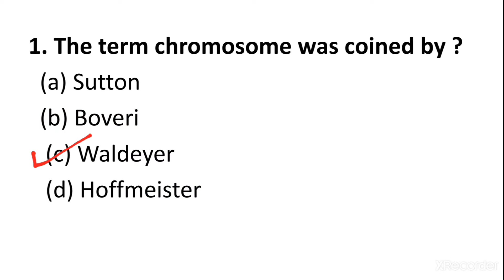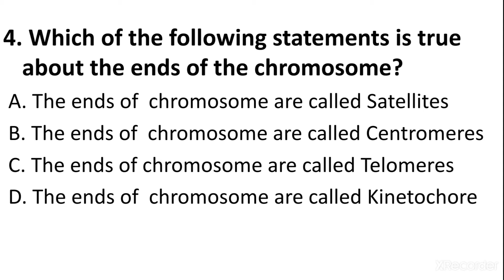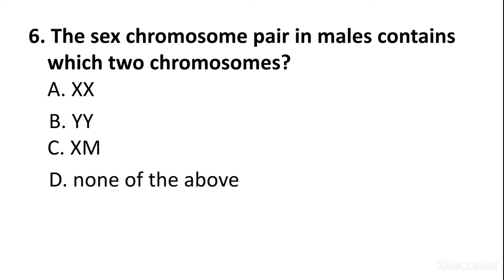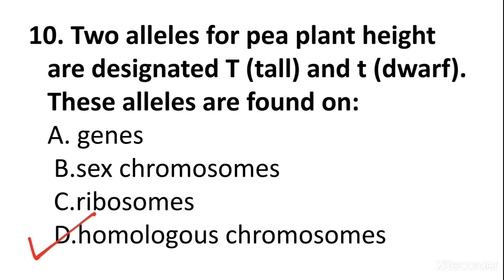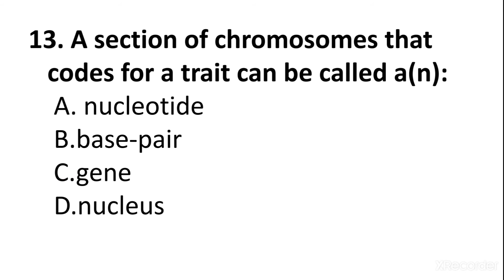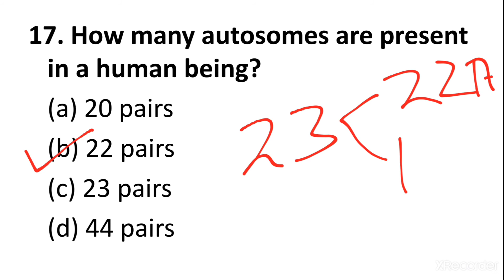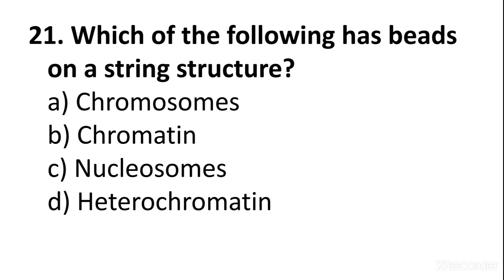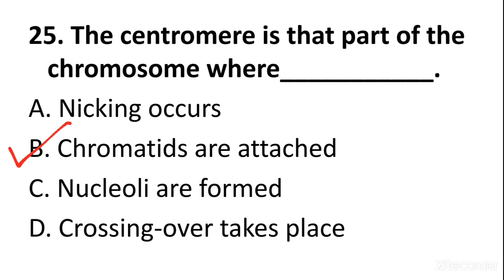TEST SERIES-21 || Chromosomes and Chromatids MCQs in hindi || Chromosomes Questions and Answers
Important Question Of Chromosomes
Chromosomes and Chromatids MCQs
 Chromosomes Questions and Answers
The thread-like fine structures found in the nucleus carrying genetic instructions that are passed from one to another generation during the process of reproduction are chromosomes. These chromosomes have a critical role to play in the process of cell division, variation, heredity, repair, mutation and also regeneration. Explore important MCQs on chromosome structure here.